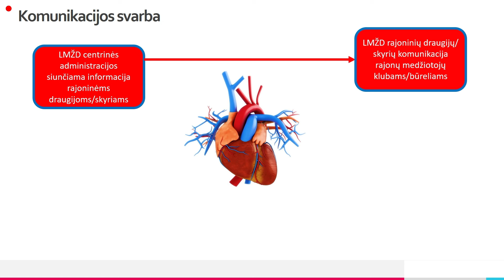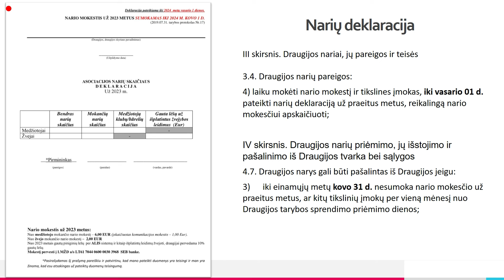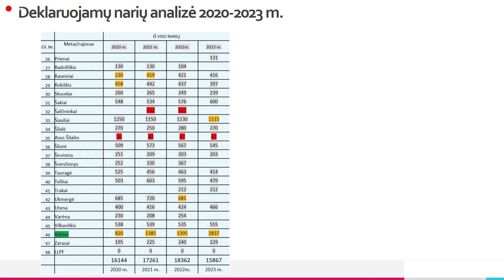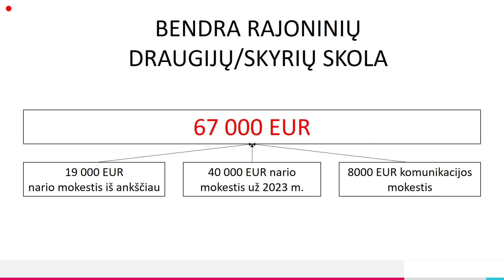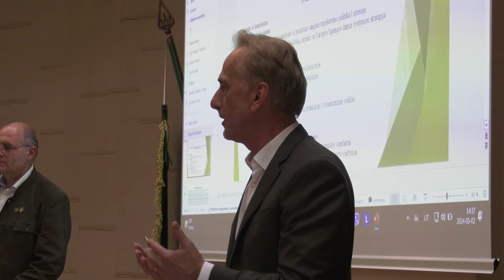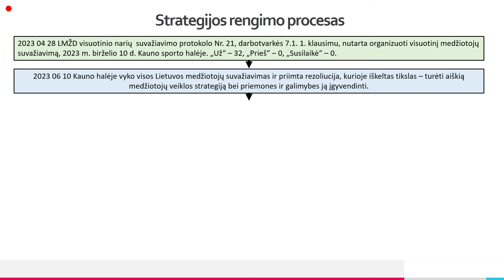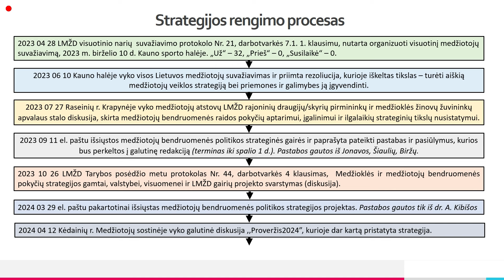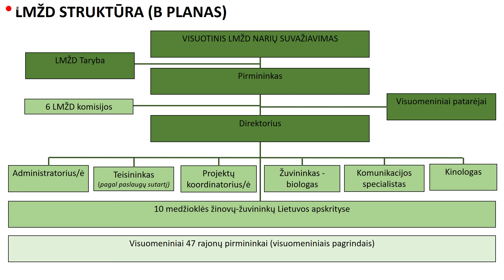Tauro ragas / Hunting Horn Show 2024 05 19